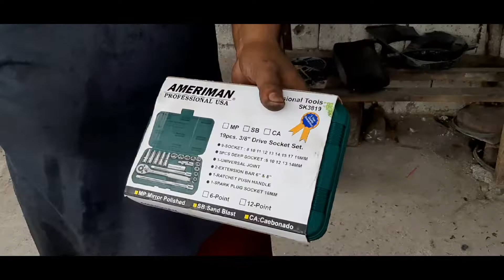(Barter) kalakal mo naging tools WOW😯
Dahil sa kalakal o sira sirang piyesa nagkatools ako kaya dikona kailangan ng pera para bumili😁barter lang...🥰🥰 o tinatawag na palit kalakal🤗